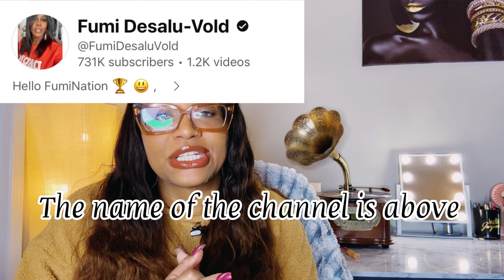February Favs|My Current Loves|Skincare|Fragrances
Let’s talk perfume. Today’s video I’ll be sharing with you my current favorite things
Oil and perfume make the heart glad; So does the sweetness of a friend's counsel that comes from the heart.

Isaiah 54:17
No weapon formed against you shall prosper and every tongue which rises against in judgment

You can purchase great decants from Scentsplit.com

Time Stamp
00:00-Intro
00:46-Affirmation
01:03-New Channel Discovery
02:45-Olay Cleansing & Firming Women's Body Wash
05:09-Dove Pampering Body Wash Shea Butter & Vanilla
06:53-Equate Tahitian Vanilla Bean Sugar Scrub
08:27-Dr Teal's Shea Sugar Body Scrub with Shea Butter, Almond Oil
11:12-NIVEA Essentially Enriched Body Lotion for Dry Skin
12:27-Aveeno Daily Moisturizing Body Oil Mist
13:51-Brown Sugar Babe Cloud 9
15:14-Water break
15:33-Latte Di Cherry
15:53-Vanille Insensée Atelier Cologne
17:43-Majestic Woods Juicy Couture
20:36-Julianna Perfume Double Decadence
24:05-Ledda Orris 22
26:30-Intro Ivory Musk
28:38-Milk Bold Commodity
30:26-Editing Liz
31:28-Kayali Vanilla Oud
33:27-BDK Rouge Smoking
35:20-Bianco Latte Giardini Di Toscana
36:57-Outro

Sabrina’s TikTok

I Do Not Own The Copy Rights to Any Music in this Video Music: